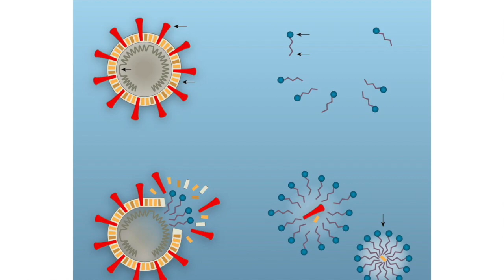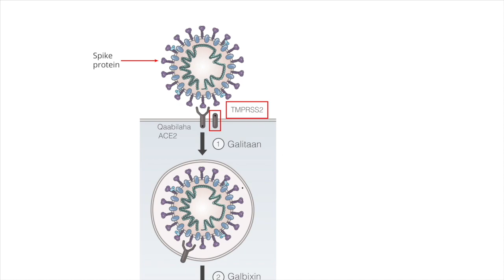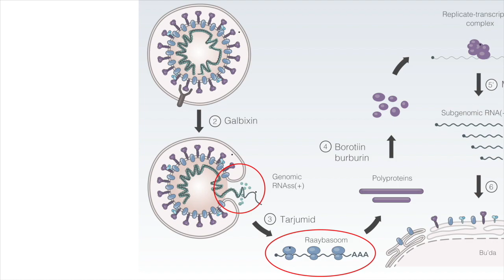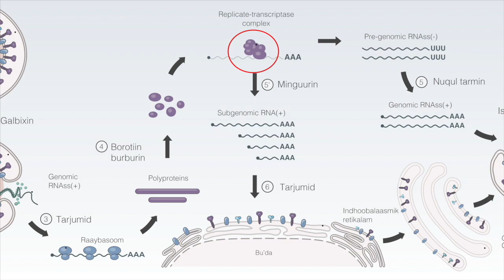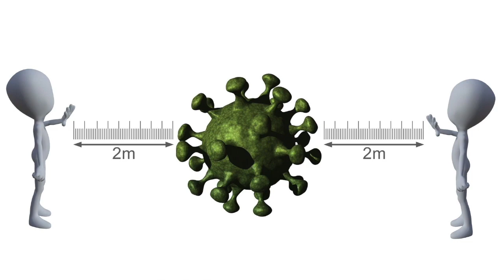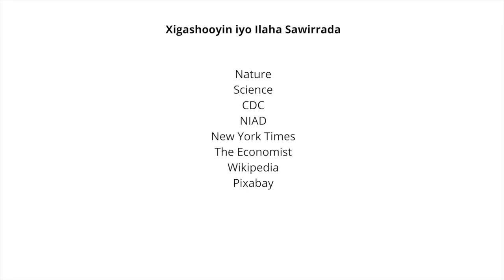Koroona Faayraska SARS-CoV-2 iyo Habdhaqankiisa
Waa maxay faayras? Faayraskan cusub ee SARS-CoV-2 ee sababa cudurka COVID-19 sidee ayuu u dhaqmaa? Sidee ayuu jidhka u waxyeelleeyaa?